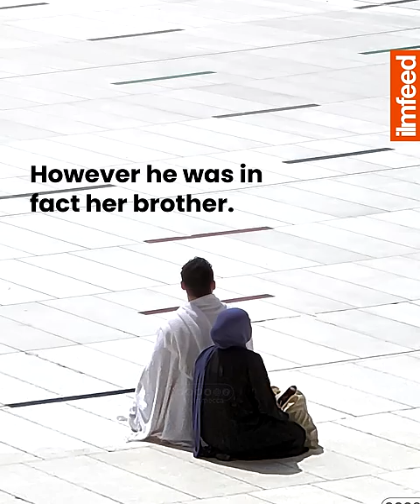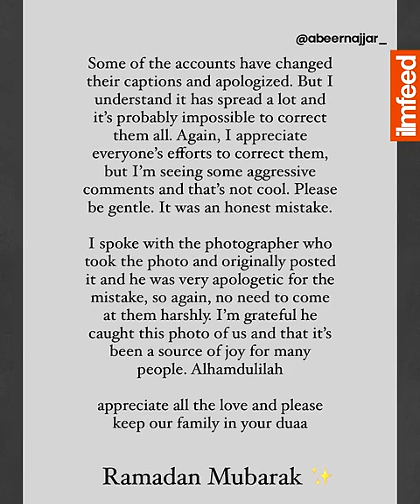Woman Reacts to Her Viral Masjid Al Haram Photos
A woman named Abeer has reacted to viral photos of her at the Masjid Al Haram in Makkah.